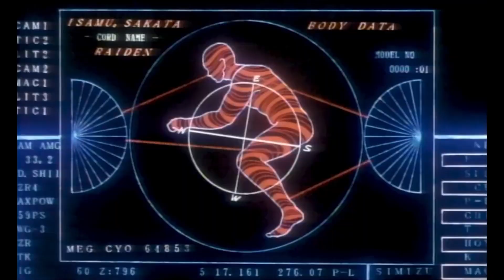【ａｎｇｅｌ ｃｏｐ】【░ＣＨＡＳＥ░ＴＨＥＭＥ░】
angel cop's chase theme cleaned with ai! the vocals of the scenes when this track was used has been removed thanks to the vocal remover site i used, it's sadly filled with motorcycle and engine noises, but i think it kinda sounds better than nothing!! from the sadly unreleased angel cop ost!!! the chase track!

and i also included the second version of the track which seems more sped up and is more cleaner due to less talking in that scene, used in episode 3 of the ova!!!

this track in the angel cop ova is used during chase sequences, i personally loved this track, every part of it!!! it was filled with 80s synth and endless energy, the composer responsible for all tracks is '𝐮𝐭𝐨𝐥𝐥𝐨 𝐭𝐞𝐬𝐡𝐢𝐚𝐤𝐢', he's an extremely talented composer and i personally love his obscure style of music!!! it is rather very reminiscent of the ps1-pc/flash game soundtracks!!!
0:00 - ep1 chase track
1:34 - ep3 chase track (sped up n cleaner!!)